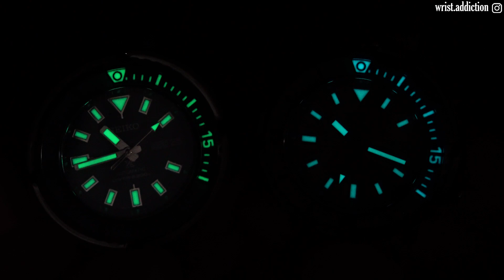Seiko Baby Tuna "Street" - Stile moderno e tradizione!